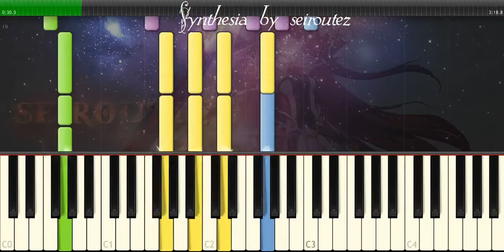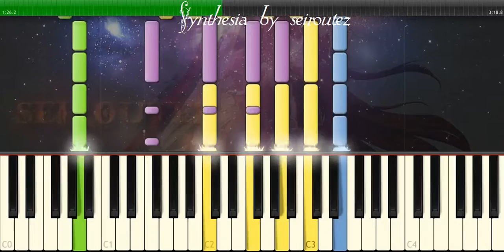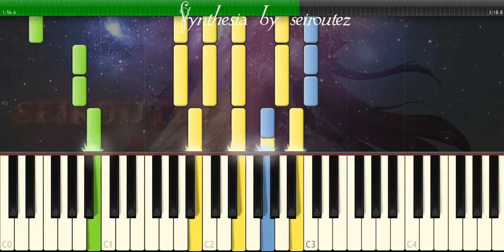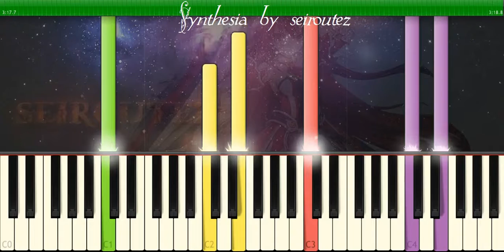[Synthesia][MIDI] bewith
[Synthesia][MIDI]